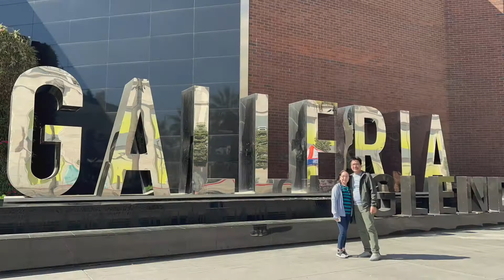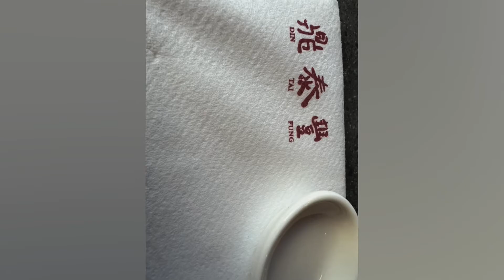AT DIN TAI FUNG IN AMERICANA BRAND - MARCH 1, 2022